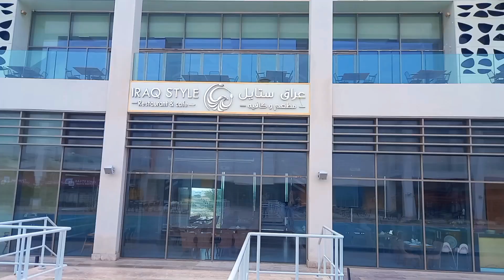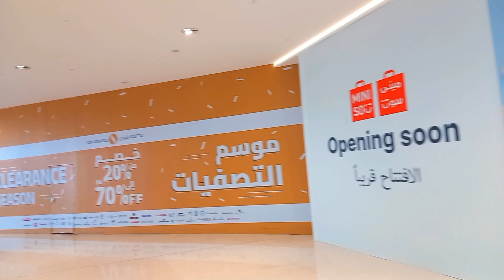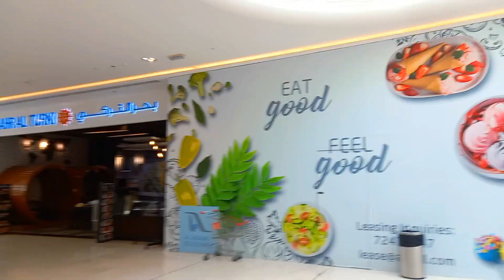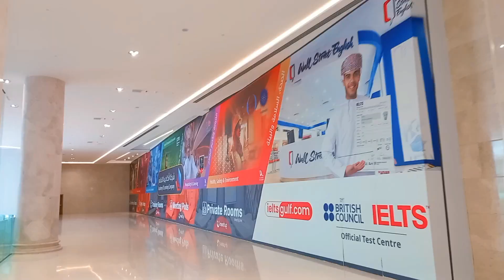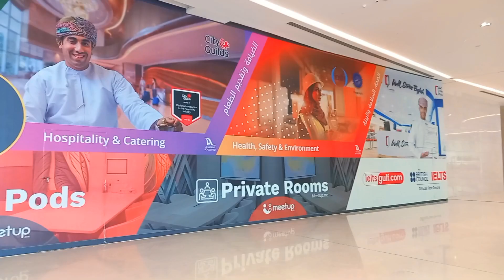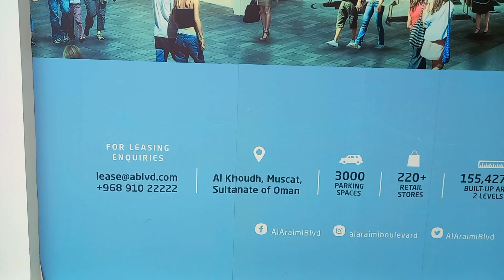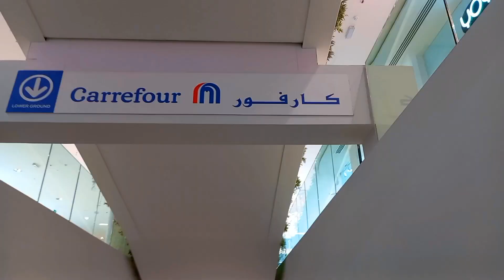Al Araimi Boulevard Mall | Waliking tour | Muscat | Oman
Al Araimi Boulevard  Mall, Seeb, Muscat, Oman

Top retail mall 10 minutes from Muscat airport with Carrefour Hypermarket, 3000 car parking spaces, dancing fountains and various outdoor and indoor food terraces.